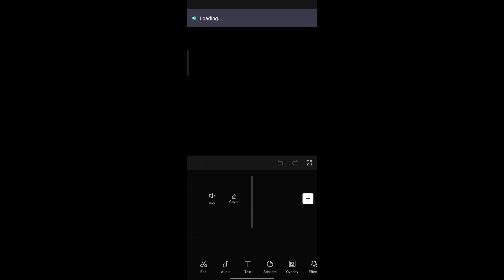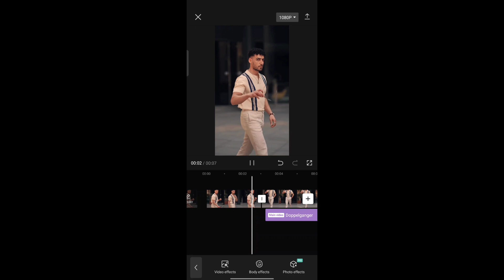Trending Reels Clone Effect || Capcut Edit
Trending Reels Clone Effect || Clone Effect || Capcut Edit